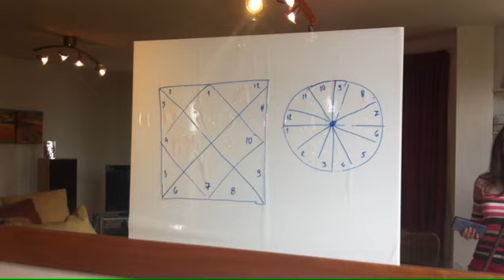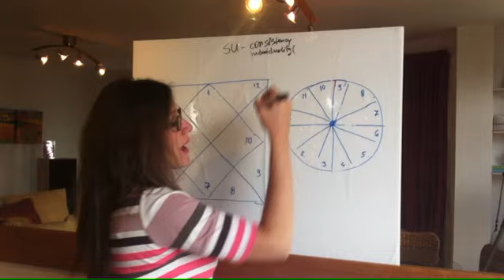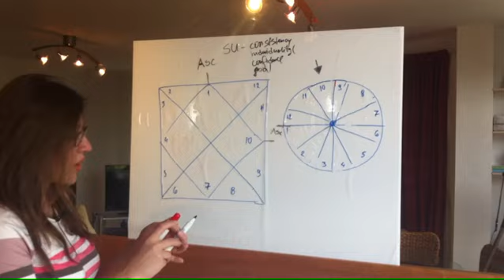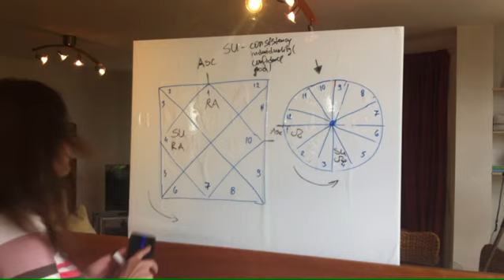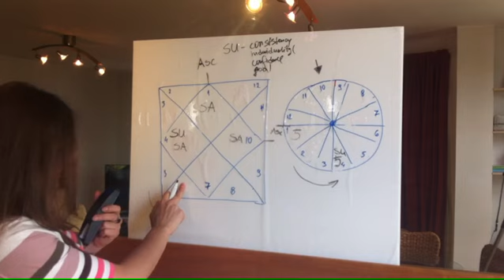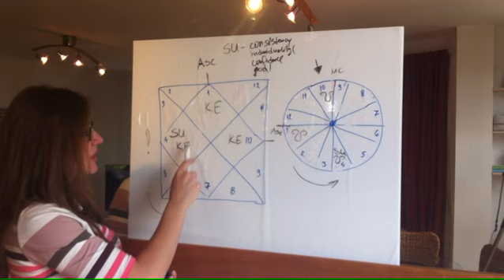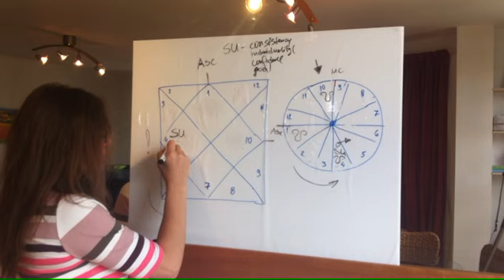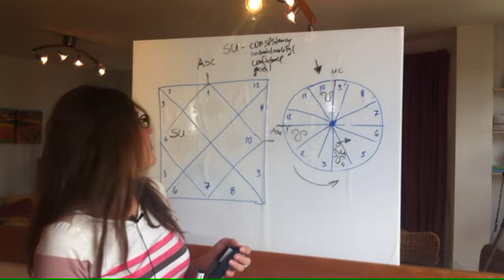Is He Marriage Material. Find out in his Astrology!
I introduce some more advanced but very easy to grasp astrology techniques used in my "Male Capacity report" to determine if a man is a relationship material or if he will be harder to deal with and be in a committed partnership with.